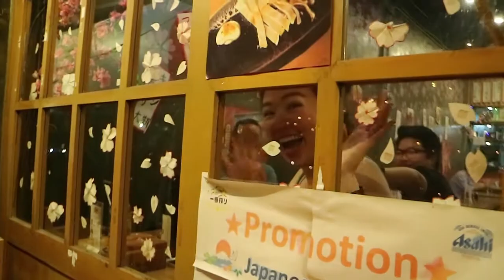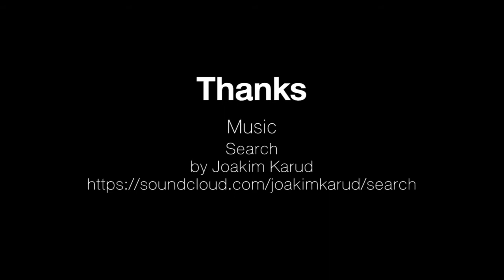Helog#44 I RE-KAMIKAZE I [Thai Vlog] 30June2016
KAMIKAZE TEAM REUNION